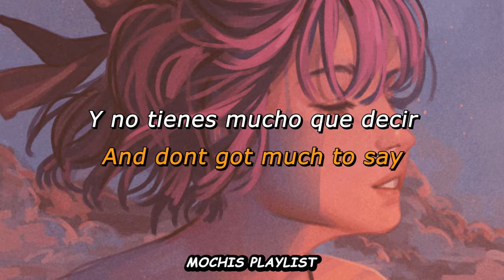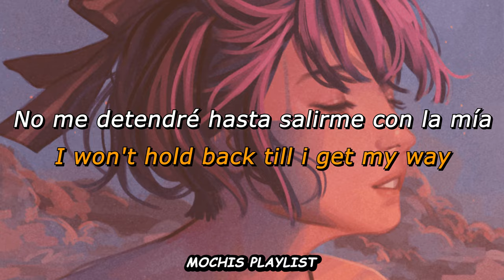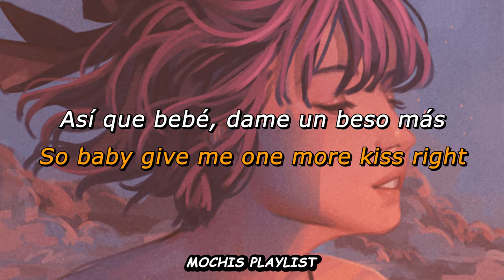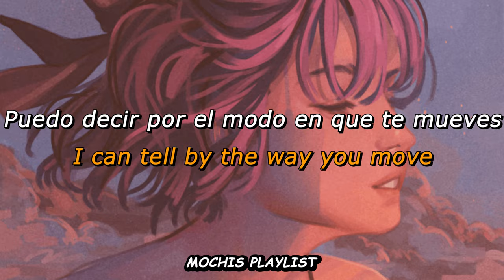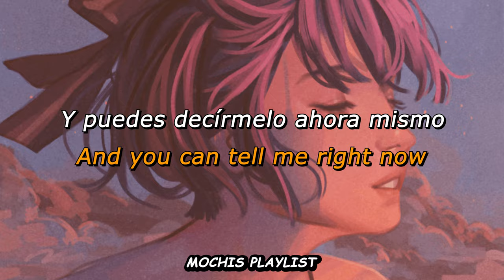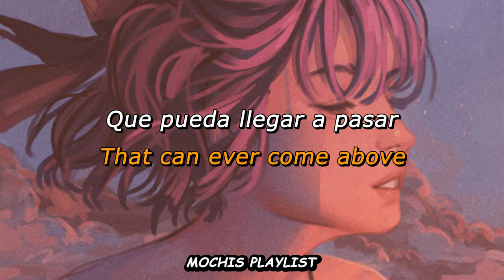Donny Electric, Bb Ringtone - Are You Okay? (Sub. Español / Lyrics)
Donny Electric, Bb Ringtone - Are You Okay?

"Sabes exactamente lo que pienso, cuando pienso en tí” 💖

IMPORTANTE 👀

📌 La traducción no es 100% fiel ya que modifique mucho a la hora de adaptarlo al español con el objetivo de que tuviera coherencia

📌 El gif y la musica presentados en el video no son de mi propiedad

📌 Este video esta hecho sin fines lucrativos

📌 Mi único propósito con los videos es mostrar el significado de varias canciones que tengo en mi Playlist

📌 Tengan un excelente día y disfruten del video:) ❤️